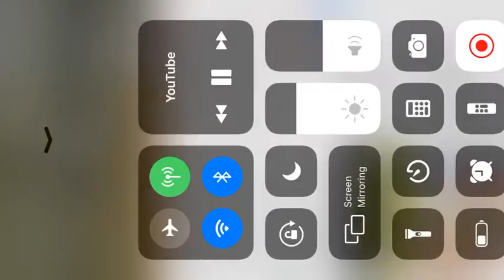Xavi's Header is an awesome goal for an 8 year old!!